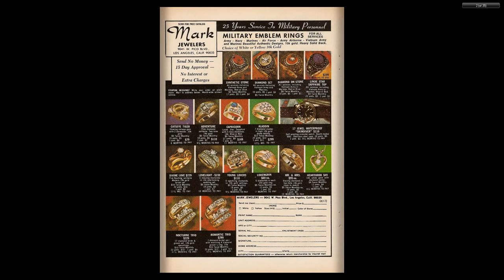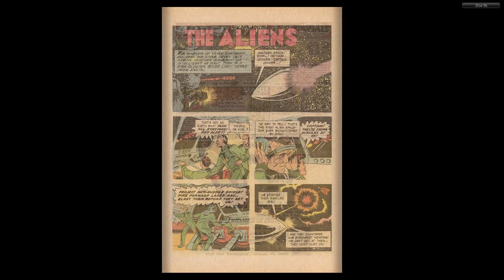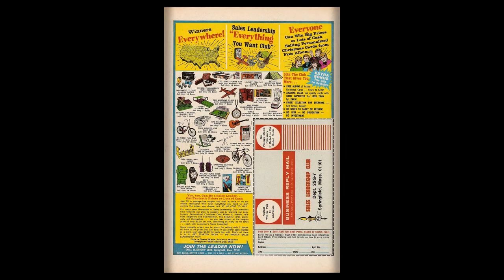Magnus, Robot Fighter 33 Gold Key 1972